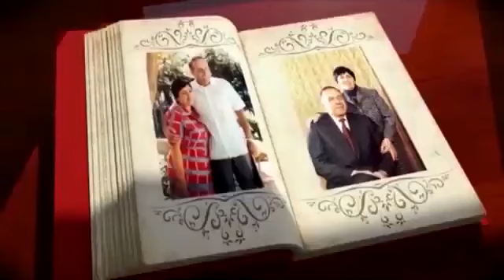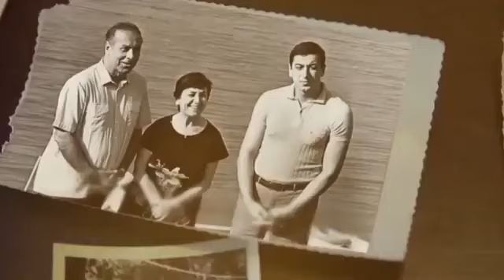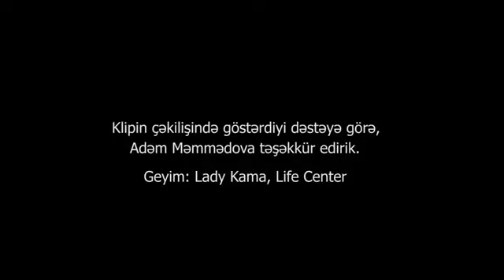Elit Star Cemile - Demir Yumruq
Elit Star Cəmilə - Dəmir Yumruq

 Söz: Kenan
Mus: Vusal Musayev

Elit Star Cəmilə - nin ifa etdiyi bütün audio və video məzmunlar "NK Media" tərəfindən qorunur. Nüsxələnməsi və təkrar yayımı qadağandır!